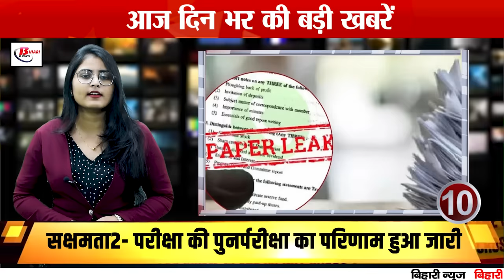Today Bihar Evening news on 02nd Dec.Bihar Board dummy admit card,Sakshamta-2 exam , Lalu Yadav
Today Bihar Evening news on   02th Dec.Bihar Board dummy admit card,Sakshamta-2 exam , Lalu Yadav, Md. Shami.

1. Food processing policy will be implemented in Bihar

Farmers will get good prices and subsidy for their products

Food processing policy will open employment opportunities

2. Server down problem in land survey in Bihar

Delay in uploading documents

Problem likely to be solved in 1 to 2 weeks

3. Errors in Bihar Board's dummy admit card

Bihar Board's guidelines for students troubled by errors

Process of correction in dummy admit card started

4. World record made for making longest Mithila painting

900 artists made longest Mithila painting in one day

Deputy CM called it a big achievement of Bihar

5. Strict action on air pollution in Bihar

Order to National Thermal Power Plants to install FGD plants

Instruction to install FGD plants by 2026

6. Result of re-examination of Sakshamta-2 exam released

69.70% and 62.14% candidates of class 9-10 and 11-12 respectively successful

7. Five new Pipa bridges to be built in Bihar
These districts including Patna will get benefit

Work on all these projects will start soon

8. Sharda Sinha's son's emotional post
When Sharda Sinha used to make her husband's birthday special like this

Fans got emotional with Anshuman Sinha's post

9. Training scheme for women teachers in Bihar
Women teachers will get convenience from local training

Improvement in ITI courses in Bihar too

10. Big scam exposed in CHO exam in Patna
Raid on 12 exam centers on the basis of viral chat
12 arrested in CHO exam scam case

11. Dharna of constable recruitment candidates continues
Protest over change in certificate date
Talk of going on hunger strike if demand is not met

12. Gaya police caught 36 cyber thugs
Police raid on PAYNOL company
36 mobiles and laptops seized during the raid Seized

13. Lalu Yadav's statement on CM Nitish's Mahila Samvad Yatra

On media's question, he said "What should we do... you also go...

Nitish Kumar's Mahila Samvad Yatra from 15th December

14. Nobel Prize for Nitish Kumar!

Sanjay Jha demanded for Nobel Prize

Praise said Nitish Kumar changed the face of Bihar

15. Shami's stormy performance in nets practice

Shami called cricket his soul

Speculations on Shami's return to BGT intensify